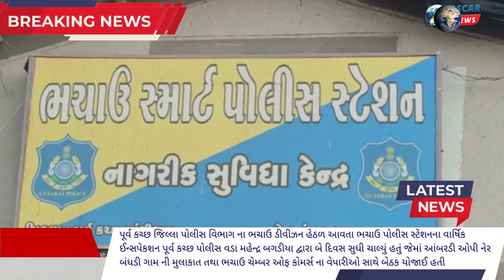ભચાઉ પોલીસ મથકે પરેડ અને પોલીસ દરબાર નુ આયોજન આંબરડી ઓપી નેર બંધડી ગામ ની મુલાકાત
𝗟𝗮𝘁𝗲𝘀𝘁 𝗡𝗲𝘄𝘀